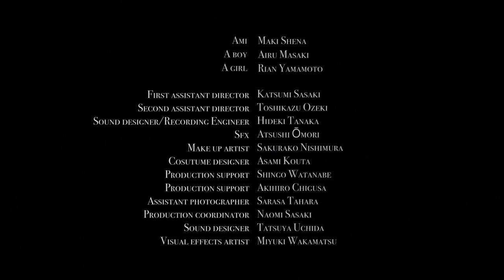【Short Film】SENSE OF SIN(センスオブシン)【English Subtitle】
Sense Of Sin（25min/Color）

【Award】
International Thai Film Festival 2019 - Best Asian Short Film Director Award Winner
Japan-Filmfest Hamburg - Official Selection
12th Annual Sacramento Horror Film Festival - Official Selection
Scare A Con 2018 - Official Selection
STUFF MX 2018 - Official Selection
IX Annual Russian International Horror Film Festival - Official Selection
1th Annual Mt. Fuji - Atami Film & VR Festival - Official Selection

【Story】
東京の下町に暮らす男、舟木は、浮き足立つ夏の陽気に交わることができず、日常を鬱々と過ごしている。 ある晩、川沿いの高架下で、不思議な雰囲気を纏った女・阿美と出会ったことををきっかけにして、舟木の心の奥に潜む闇が徐々に明らかにされていく。
許されるべきか、許されざるべきか。
鵺鳥は悲しげに、夜半に独り鳴く。

Funaki lives in old town Tokyo spending time drearily. He can’t even feel the smell of Summer.
One night, he meets a mysterious woman, Ami under a girder bridge along the river. His dark side is revealed gradually by meeting her.
Forgiveness and unforgiveness.
The story is about a sense of sin which every human has universally and it also shows beautiful Japanese sceneries in Summer.

【Cast & Crew】
舟木：ヨウジヤマダ
阿美：シイナマキ
少年：正木碧
少女：山本梨杏

STAFF
監督・脚本・撮影・編集：畠山勇樹
プロデューサー：畠山勇樹、ヨウジヤマダ
整音・音響効果・録音:田中秀樹
SFX:大森敦史
VFX：若松みゆき
制作・キャスティング：佐々木直美
助監督：佐々木勝己、尾関俊和
メイク：西村桜子
衣装制作：幸田麻未
演出部：渡邉新吾、千草昭裕
撮影助手：田原更紗
整音協力:内田達也
衣装デザイン：三浦英晃
ロケーション協力：萬野崇博

Cast
Funaki(The man):Yoji Yamada
Ami(The Woman):Maki Shena
A boy:Airu Masaki
A Girl:Rian Yamamoto

Crew
Director/Writer/DOP/Editor:Yuki Hatayama
Composer/Mixer:Namiko Mori
Producer:Yuki Hatayama,Yoji Yamada
Sound designer(Main)/Recording engineer:Hideki Tanaka
SFX:Atsushi Omori
Visual effects artist:Miyuki Wakamatsu
Production coordinator:Naomi Sasaki
1st assistant director:Katsumi Sasaki
2nd assistant director:Toshikazu Ozeki
Make up artist:Sakurako Nishimura
Costume designer:Asami Kota
Production Support:Shingo Watanabe
Production Support:Akihiro Chigusa
Assistant photographer:Sarasa Tahara
Sound designer(Sub)Tatsuya Uchida
Wardrobe stylist:Hideaki Miura
Location cooperator:Takahiro Banno